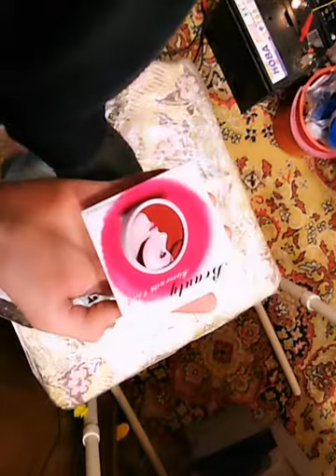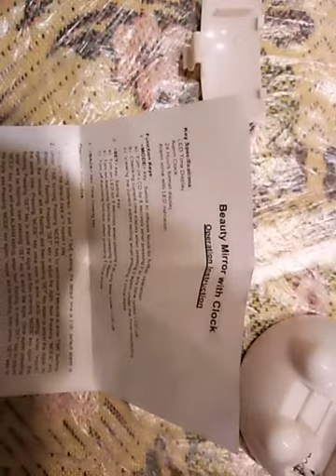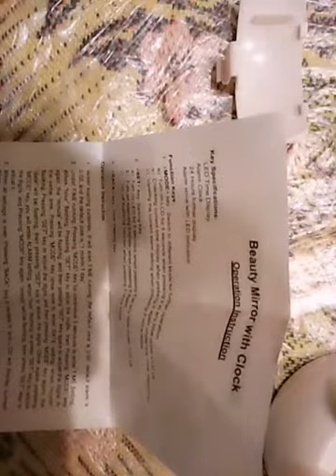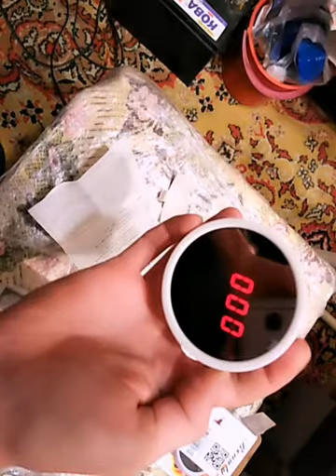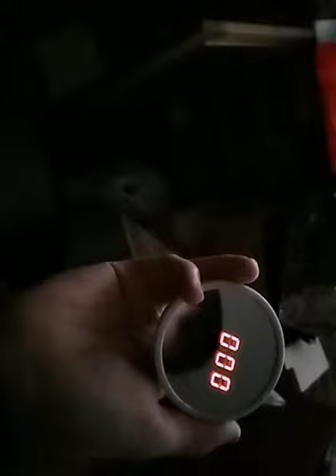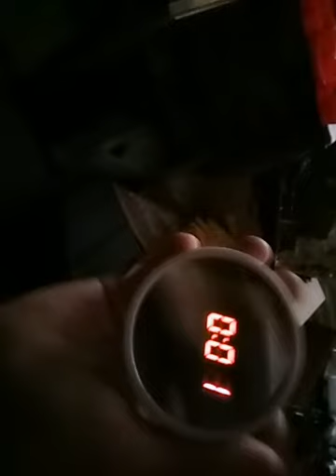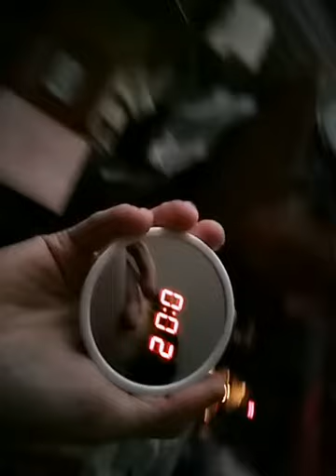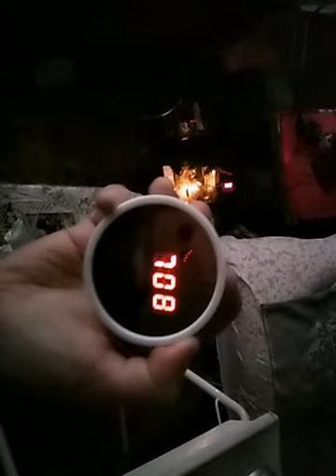посылка зеркало-часы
20181107